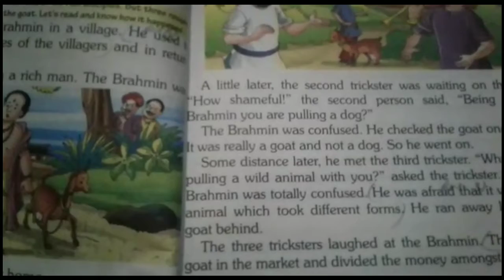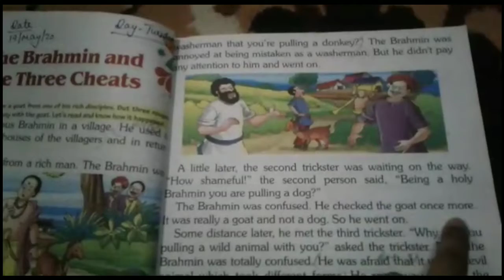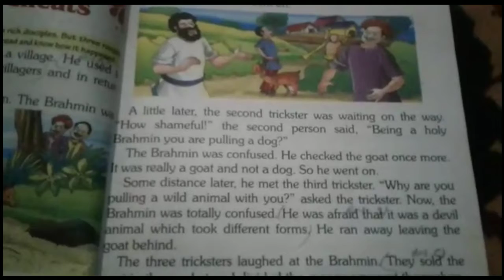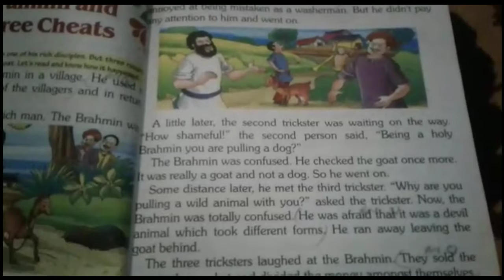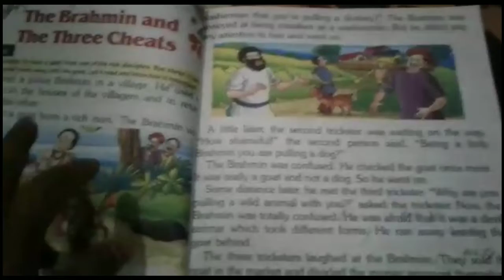CLASS 2 English 20 MAY 20